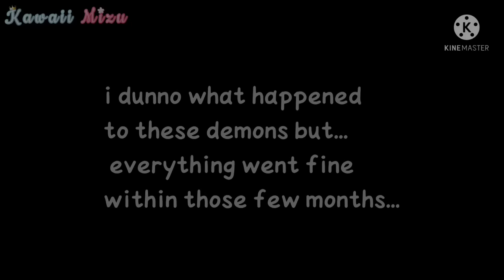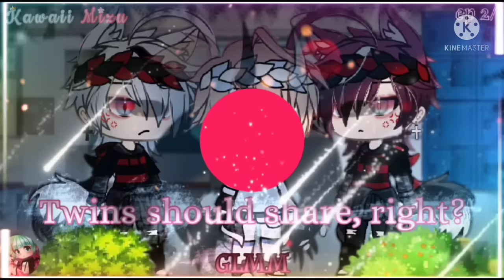[ Twins should share, right? ]~ | GLMM | (Poly) Gay / BL | ~ part 2/2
ﾟ+*:ꔫ:*‹ 𝔻𝕖𝕤𝕔𝕣𝕚𝕡𝕥𝕚𝕠𝕟 ›*:ꔫ:*+ﾟ

ᴡᴇʟᴄᴏᴍᴇ

 ʕ •ᴥ• ʔ ℕ𝕆𝕋𝔼 ʕ •ᴥ• ʔ

haha...

so yeah... late post again...
got busy these days...
and it was my birthday 8/4...
so i never got time to make a scene/video...

but overall i hope you enjoy the vid, it's not that much but i hope you like it...

baibai❤️👋

P.S: if some of the musics/sounds that's been removed... it's due to copyright...

ᴛʜᴀᴛ'ꜱ ᴀʟʟ ᴛʜᴀɴᴋ-ʏᴏᴜ!

 ʕ ﹷ ᴥ ﹷ ʔ 𝕎𝔸ℝℕ𝕀ℕ𝔾 ʕ •ᴥ• ʔ

🙅🏻‍♀️ ᴅᴏɴ'ᴛ ʀᴇ-ᴜᴘʟᴏᴀᴅ ᴍʏ ᴠɪᴅᴇᴏꜱ

🙅🏻‍♀️ ɴᴏ ᴄᴏᴘʏɪɴɢ

🤷🏻‍♀️ ɪɴꜱᴘɪʀᴀᴛɪᴏɴ?

ɢɪᴠᴇ ᴄʀᴇᴅɪᴛ ɪɴ ʏᴏᴜʀ ᴅᴇꜱᴄʀɪᴘᴛɪᴏɴ

ʕ·ᴥ·ʔ 𝕆𝕥𝕙𝕖𝕣 𝕀𝕟𝕗𝕠𝕣𝕞𝕒𝕥𝕚𝕠𝕟 ʕ·ᴥ·ʔ

 ꜱᴄʀᴇᴇɴꜱʜᴏᴛꜱ ᴛᴀᴋᴇɴ:

 1493

ᴀᴘᴘꜱ ᴜꜱᴇᴅ:

ᴋɪɴᴇᴍᴀꜱᴛᴇʀ
ᴘᴏᴡᴇʀᴅɪʀᴇᴄᴛᴏʀ
ɪʙɪꜱᴘᴀɪɴᴛ
ᴄᴀᴘᴄᴜᴛ

 🛑ᴀʟʟ ᴍᴜꜱɪᴄ ᴄᴏɴᴛᴀɪɴᴇᴅ ɪɴ ᴛʜɪꜱ ᴠɪᴅᴇᴏ ʙᴇʟᴏɴɢ ᴛᴏ ᴛʜᴇɪʀ ʀɪɢʜᴛꜰᴜʟ ᴏᴡɴᴇʀꜱ🛑

ʕ ᵔᴥᵔ ʔ 𝕂𝕒𝕨𝕒𝕚𝕚 𝕄𝕚𝕫𝕦 ʕ ᵔᴥᵔ ʔ

𝙷𝚊𝚣𝚎𝚕 𝚄-𝚄 ❤